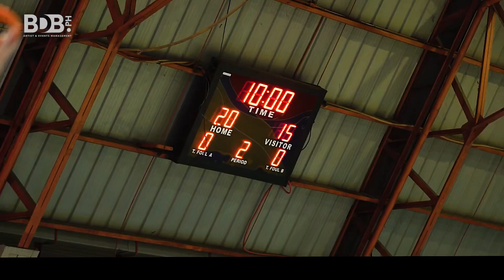Calaca City - CELEBRITY ALL STAR BASKETBALL GAMES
Calaca City Celebrity All-Star Basketball Game
Thank you Calaca City, Batangas
Jason Abalos, Bugoy Cariño, Dustine Mayores, Jairus Aquino, Argel Saycon, Elyson De Dios, Aleron Vicencio, Mark Herras, Yuki Zakamoto & Kid Yambao

📸: PeekaBoo Creatives Ph
👕: Beauty Wise Philippines